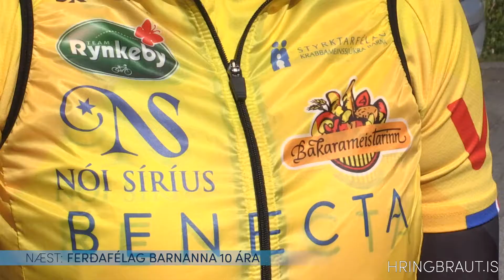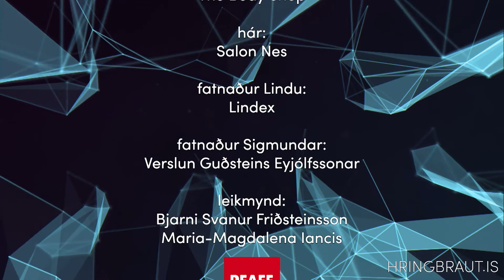21 / 11. júní